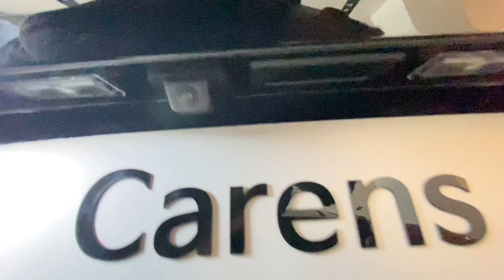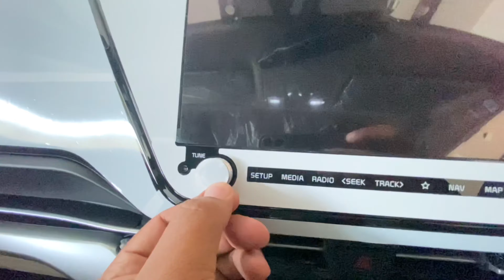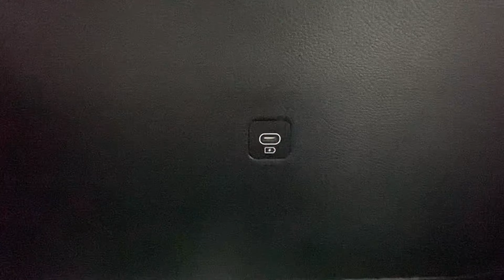KIA - CARENS - TOP MODEL - BETTER THAN INNOVA ? 😱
Hey there guys just brought up all new carens 2022 walk-around video
Hope you liked it and it made an impact on your decision making of buying this car